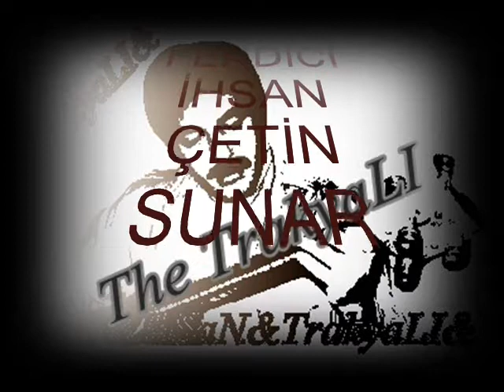FERDİ TAYFUR-GEL (Star MC) (2000) (G)